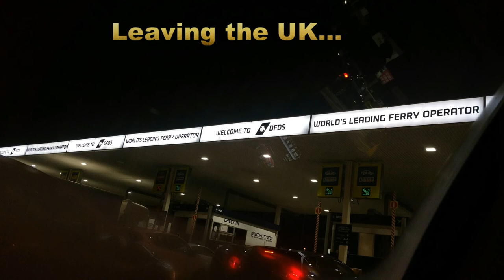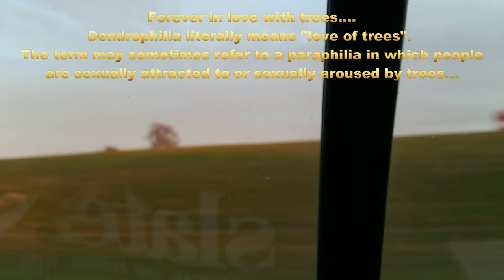Going fom UK to Romania by car - over 2200 km in less than 15 min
Leaving the UK to get to Romania by car takes several hours, depending on who's driving. It took us just a bit over 24 hours. Hope you like the video.

There's more videos coming. One will have a wild bear in it...;)